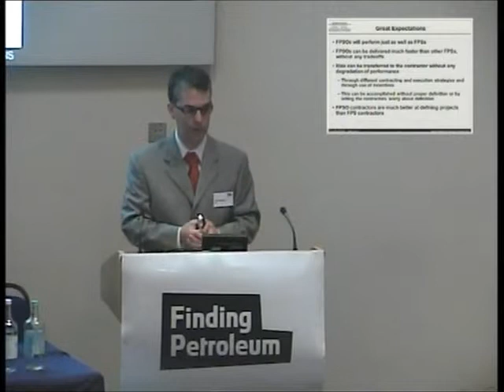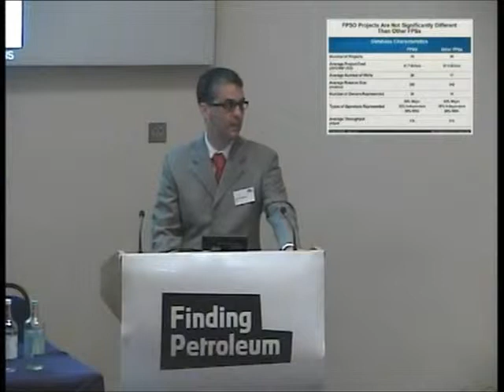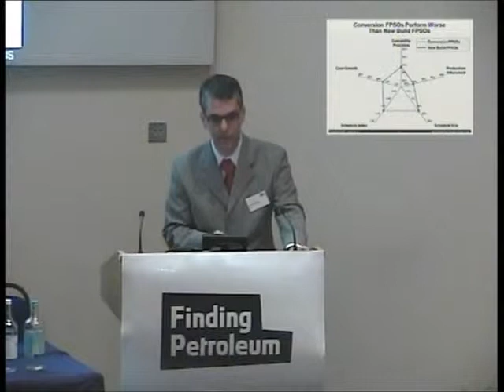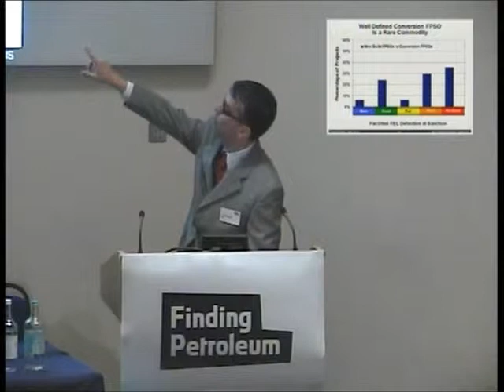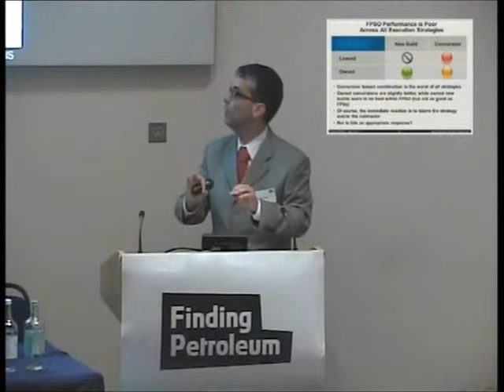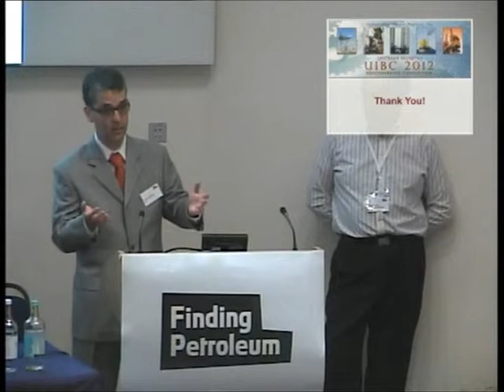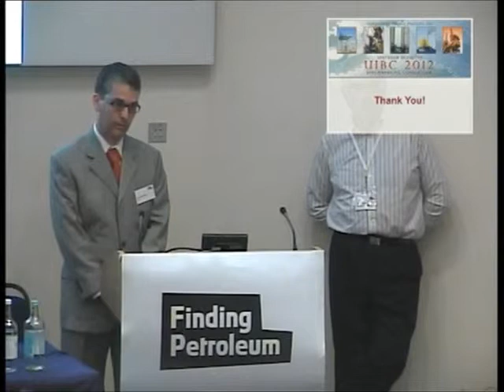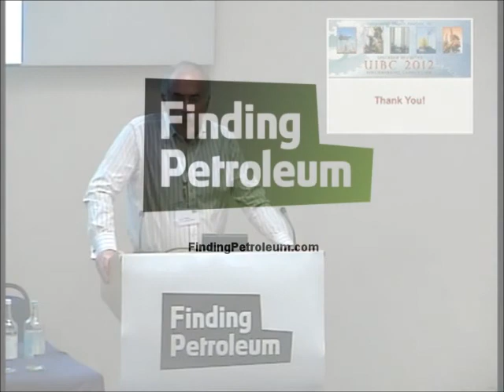Rolando Gachter, IPA, Great Expectations: A Story about FPSO Project Performance